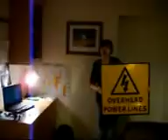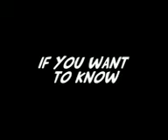One year in Ireland- Chapter 1